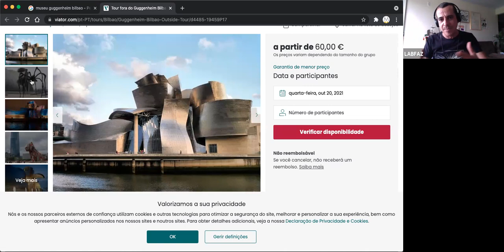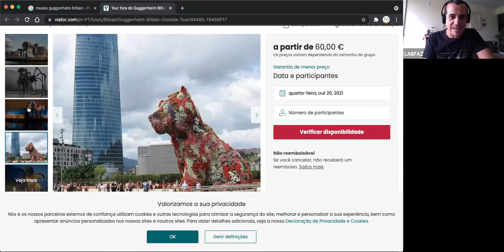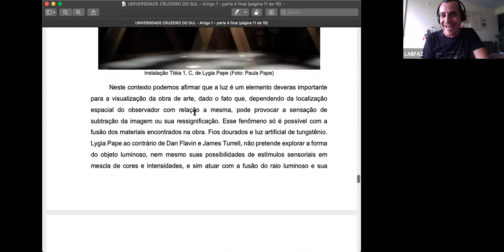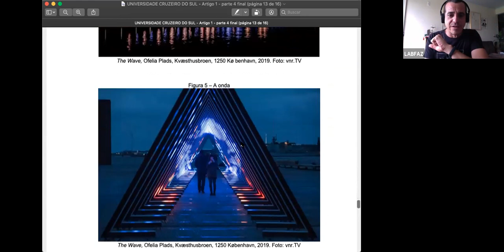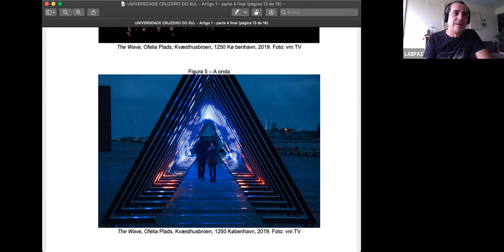Brasília Mapeada: A técnica e o turismo (aula 1) - Seminário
Com: THIAGO ANDRADE, GRAZI, ROBERTA CARVALHO E TATI PETRA.

É só acessar Toda semana uma agenda repleta de atividades para todes da técnica. Nada sobre nós sem nós!